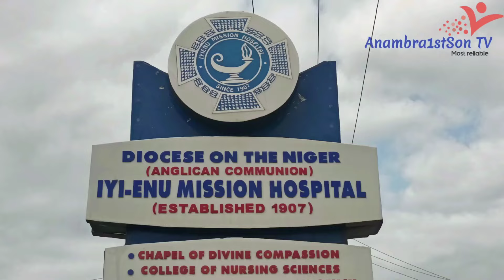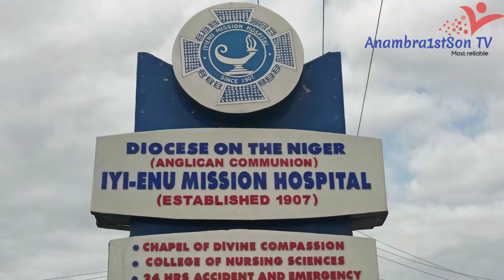Chinua Achebe's Residential House and his Home Town Ogidi, Anambra state